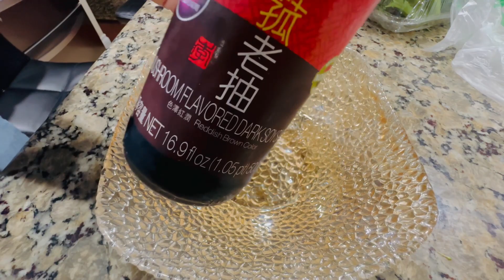Chicken-veggie one meal